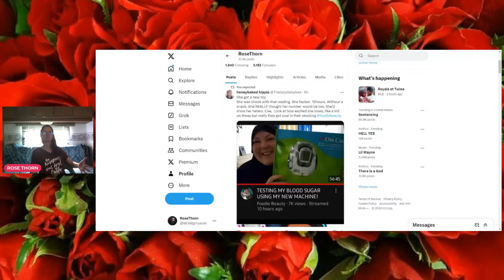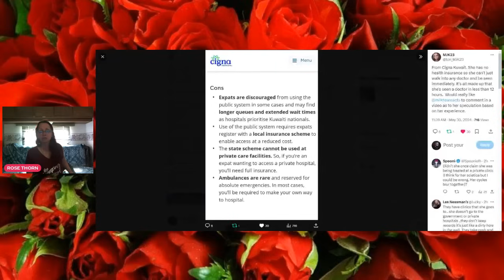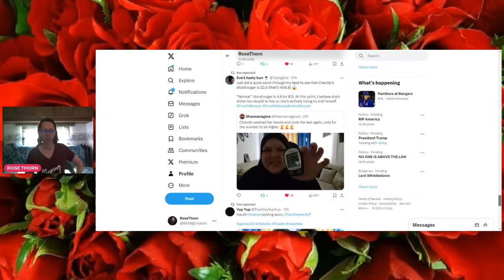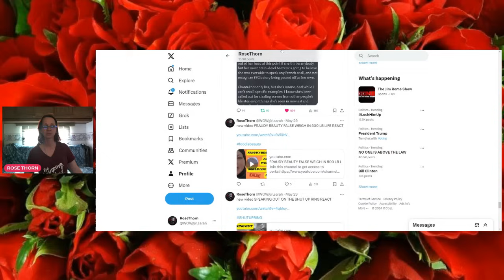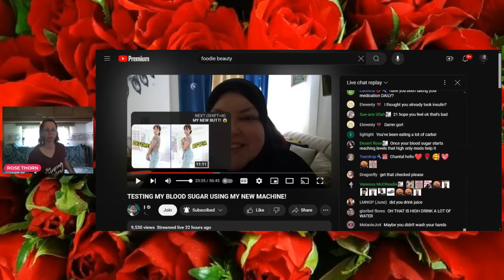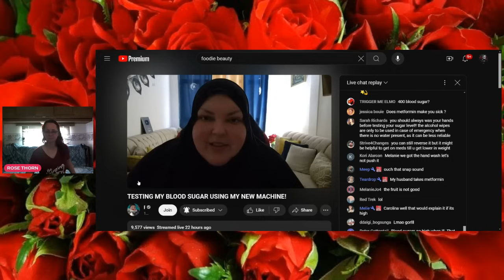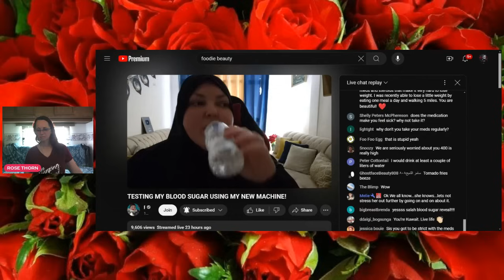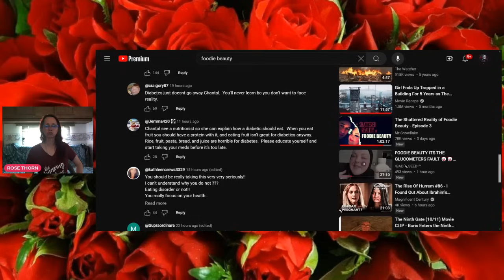FRAUDY BEAUTY GLUCOSE IS SNITCHIN REACT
THE MONITER TOLD ON HER...AND IM HERE FOR IT )